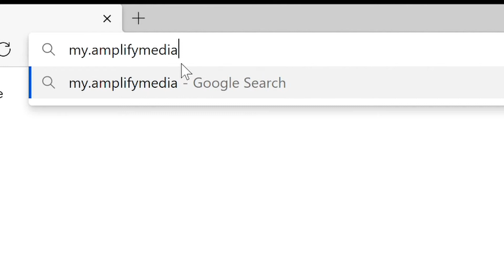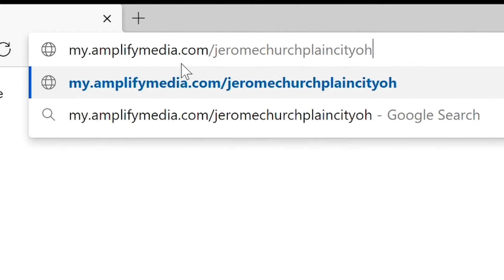Grace-Full: God's Never-Ending Love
Grace is a game changer. Turn on the news or scroll your social media feed, and it doesn't take long to realize that grace seems to be in short supply. But do we really understand how to fully experience and respond to God's grace? How can God's never-ending love for us change our lives and the lives of those around us? What does "grace" really mean, anyway?

Today we conclude the worship and small group study series called “Grace-Full” where we have been exploring these questions about God’s never-ending grace in our lives. Today we focus on God’s never-ending love for us. Get connected below:

This worship service premiered on Sunday, October 10, 2021